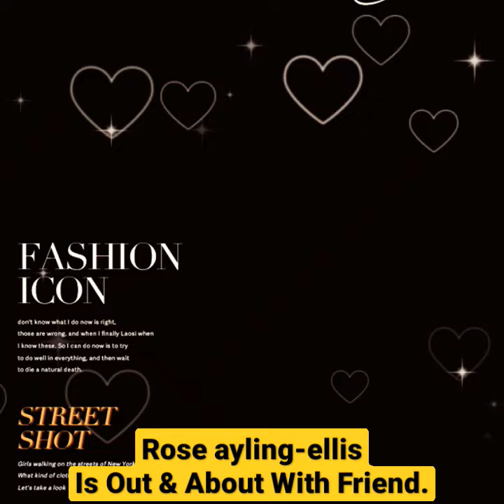rose ayling-ellis is out & About With Friend .